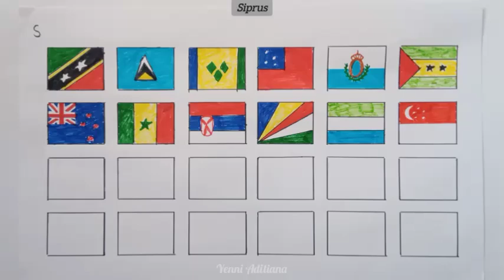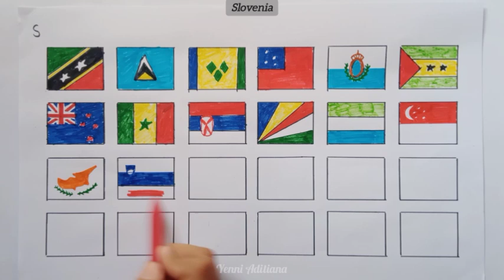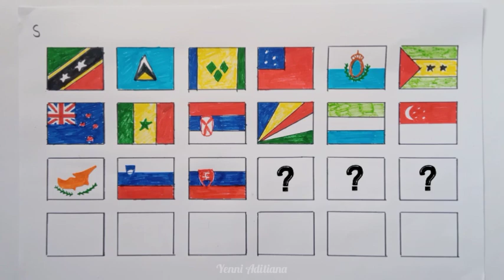Gambar Semua Bendera Negara Berinisial S (5) || Drawing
Gambar Semua Bendera Negara Berinisial S || Drawing